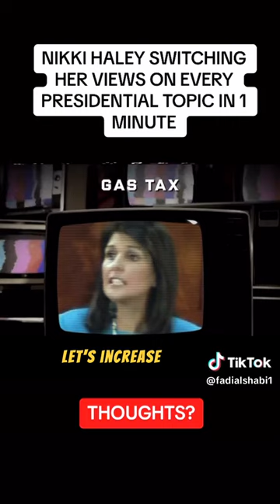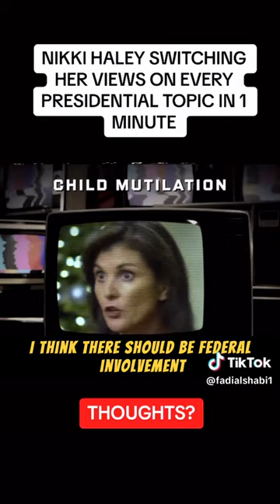Nikki Hayley Switches Her View On Every Topic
Wow.